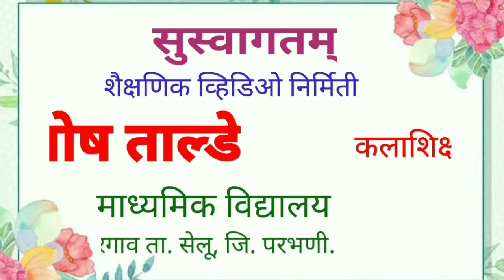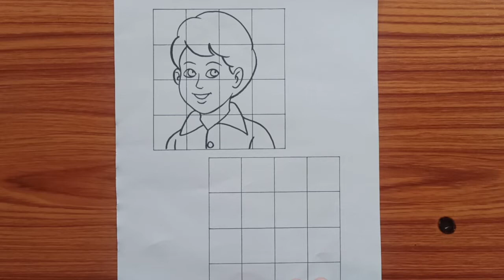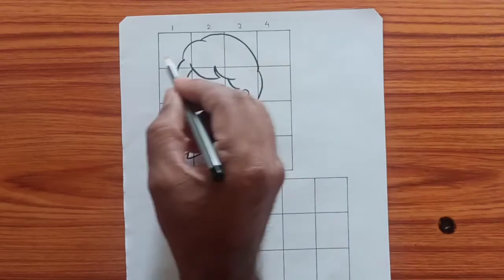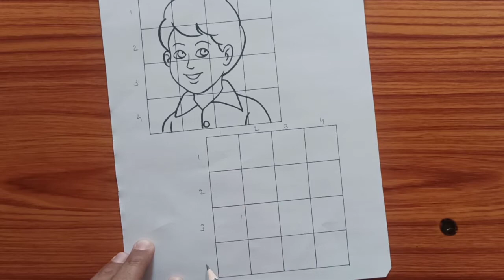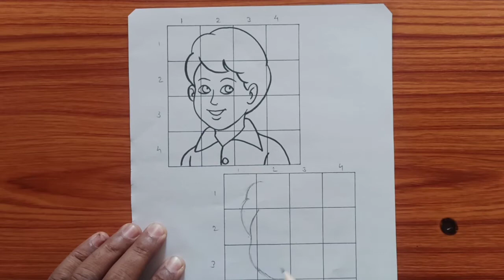फोटो वरती आलेख चा वापर कसा करावा भाग- 96 use graff and enlarge image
चित्रात आलेखचा वापर

नमस्कार मित्रांनो
चित्र किंवा फोटो मोठा करण्यासाठी आलेखचा वापर कसा केला जातो.
या विषयीची संपूर्ण माहिती या व्हिडिओ मध्ये तुम्हाला पाहता येईल.

चित्र व फोटो मोठा  करण्यासाठी आलेखचा वापर केला जातो.
फोटोवर आलेख चा वापर करुन रेखाटन केल्यास रेखाटना मध्ये चुका होत नाहीत व रेखाटन प्रमाणबद्ध होते.